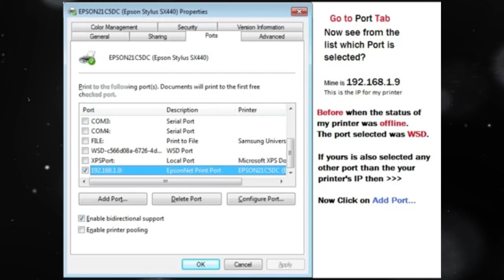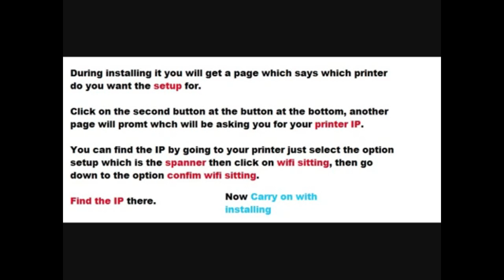Easy Fix | My printer says offline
This video will show you how to fix the issues with your printer that says offline. WATCH THIS NEXT VIDEO How to get your channel to play on YouTube Kids